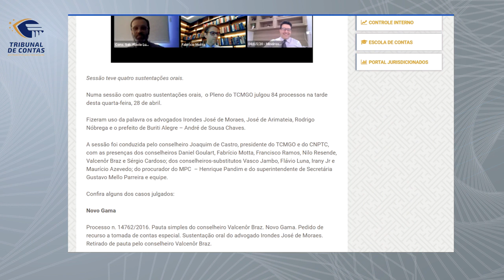29/04/21 - Minuto TCMGO - Pleno